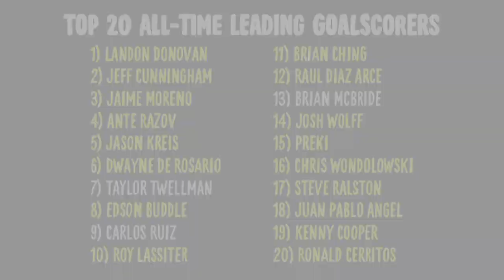Nat Borchers takes the MLS leading goalscorer quiz | MLS Trivia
Watch as we give Nat Borchers 60 seconds to name the top 20 leading goalscorers in MLS history.